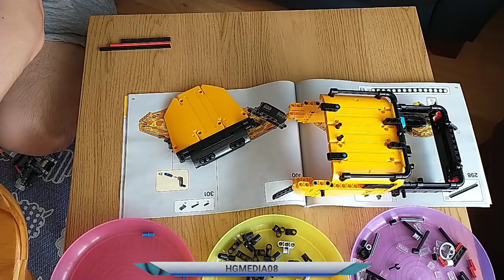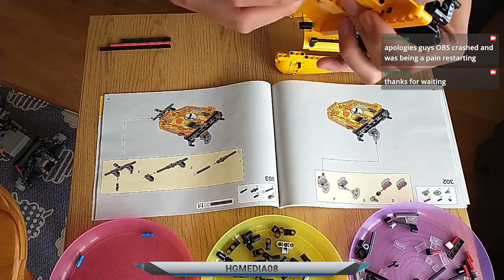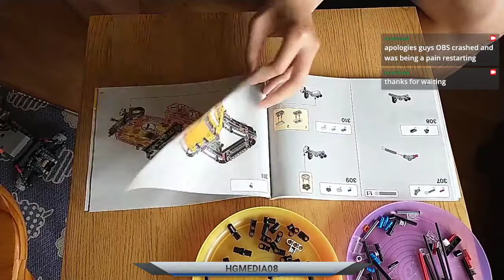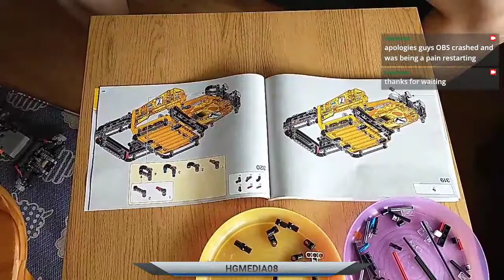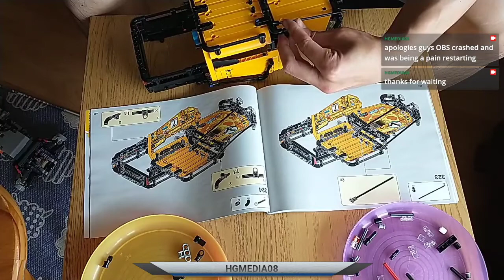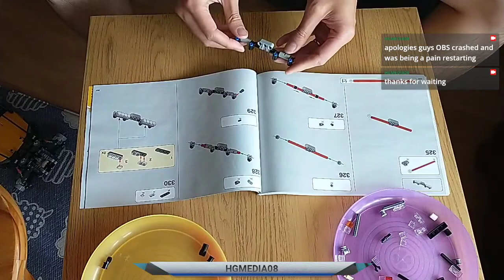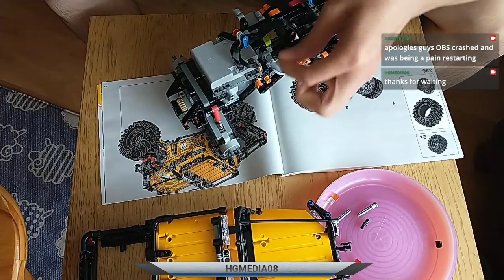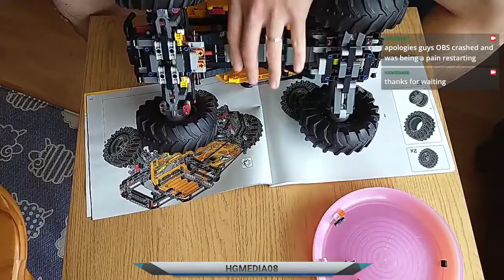Livestream: LEGO Technic: Control+ 4x4 X-treme Off-Roader Truck Set (42099) Part 3